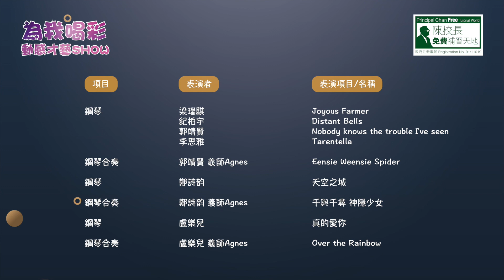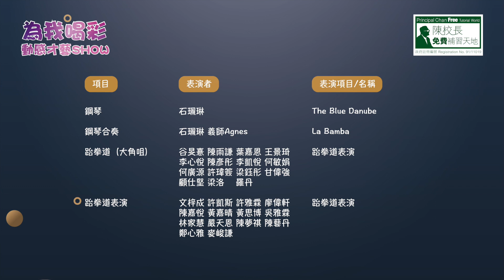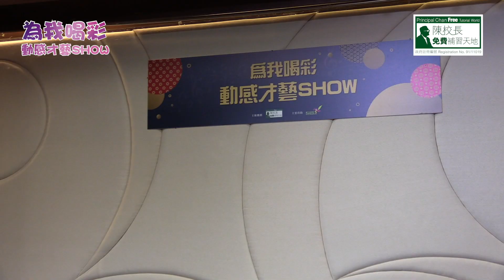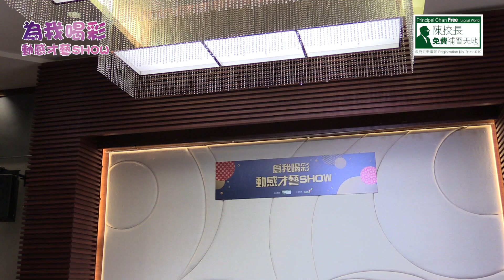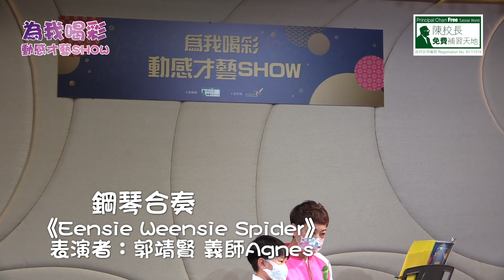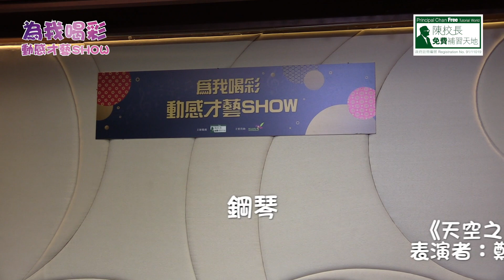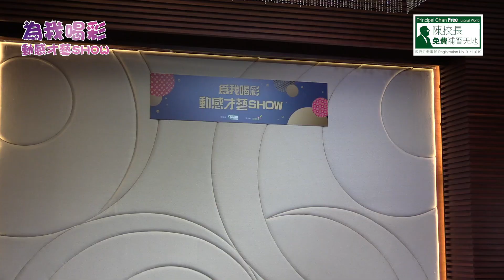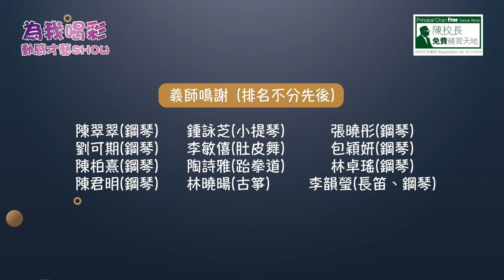2021-01-31 為我喝彩動感才藝SHOW